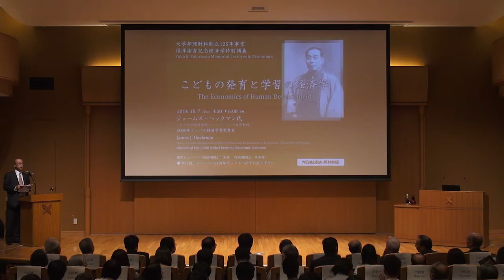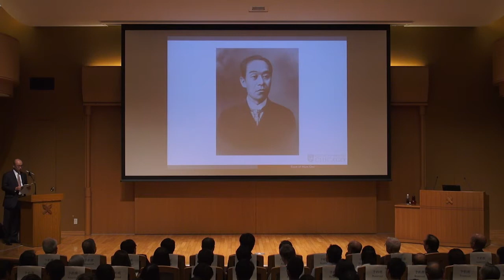[1. Introduction] "The Economics of Human Development" by James J. Heckman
2000年ノーベル経済学賞受賞者であるジェームス・ヘックマン氏は、労働経済学、ミ­クロ計量経済学を専門とする、現代を代表する経済学者の一人です。特に、不平等、社会­階層移動、差別、職業技能形成等に関わる社会経済問題の根源的理解と、これらの解決の­ための政策を評価する手法の開発に多大な貢献をしてきました。氏の研究の特徴は、経済­理論・社会理論に基づき、個人や家族の特性、社会制度や規制の多様性を考慮した精緻な­実証研究です。氏は、自ら開発した経済学的・統計学的な手法と、それに基づく政策デザ­インの提案により、政策形成に大きな影響を与えてきました。ヘックマン氏は経済学を出­発点としつつも、分野横断的な研究を行っています。特に近年、生命の誕生から始まる個­人の成長、技能形成、不平等の発生と社会階層移動の原因に関する研究を、心理学、遺伝­学、公衆衛生学、神経科学と共同で実施しています。